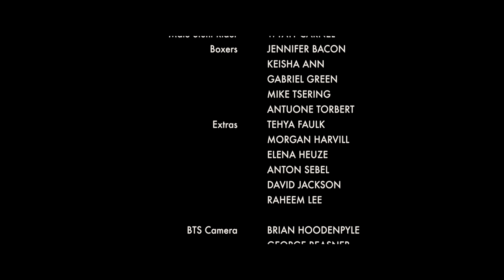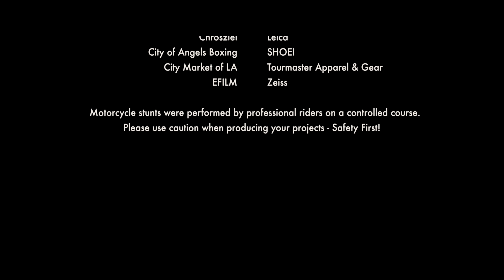A Dishful of Dollars (Canon EOS C700 FF)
DP Nancy Schreiber, ASC and Director Nigel Dick teamed up for the first film shot on Canon’s full frame Cinema EOS C700 FF camera.

The film showcases many features of the versatile new EOS C700 FF, including the ability to shoot 5.9K Raw Capture, true anamorphic support with a 4:3 center cut and 2x
de-squeeze, faithful skin tones, wide dynamic range, and filmic shallow depth of field.